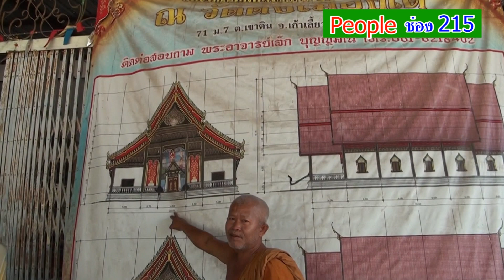วัดดงเมืองใต้ จ. นครสวรรค์ รายการนพเก้าสะพานบุญ ส่งช่อง215 (PSI)